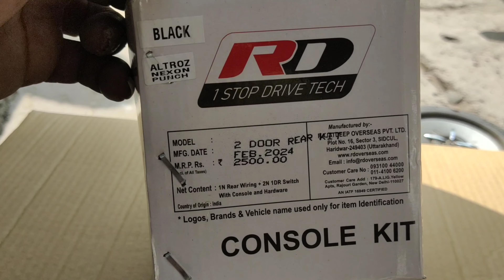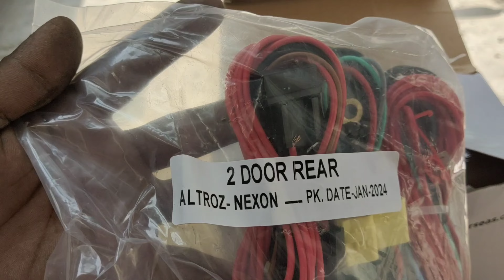Tata TIGOAR POWER WINDOW # TIGOAR 4 DOOR switch WIRING IN INSTALLATION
TATA TIGOAR POWER WINDOW # TIGOAR 4 DOOR SHUCHS WIRING IN INSTALLATION